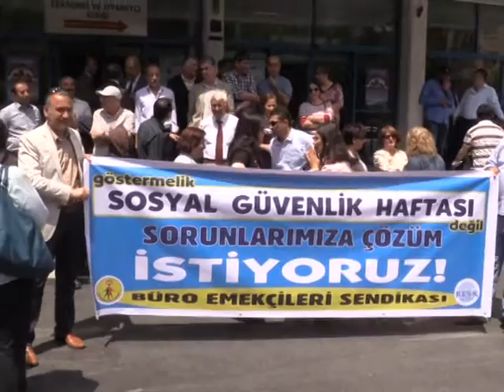BES üyeleri Ankara'da Sosyal Güvenlik Hizmet Binası önünde sorularına dikkat çekti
Büro Emekçileri Sendikası, “Sosyal Güvenlik Haftası” nedeniyle Sosyal Güvenlik Hizmet binası önünde açıklama yaptı. BES Genel Örgütlenme Sekreteri Akın Şişman, AKP hükümetinin kademeli olarak emekçilerin sosyal güvencesini ortadan kaldırdığını belirtti ve “Parasız ve nitelikli sosyal güvence istiyoruz” dedi.